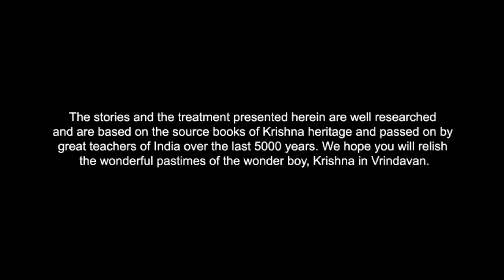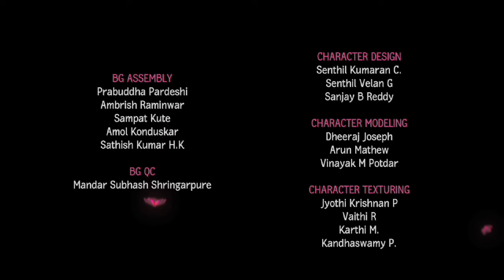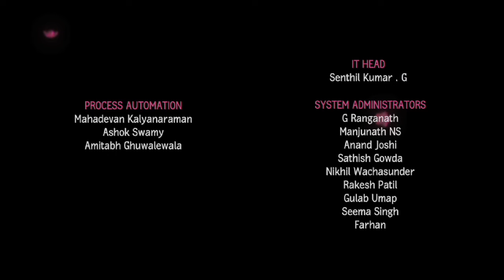Krishna Janmashtami 2023 | कृष्ण जन्माष्टमी | Janmashtami special movie Little Krishna | Kids Movie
Special Note: All images and clips used in the video belongs to their respected owners.

- I only use beats and pieces of videos to get the point across when necessary.
We make these videos with the intention of educating others in a motivational/inspirational from. Our understanding is that it is in correlation to fair right use. however given that it is open to interpretation. If any owners of the content clips would like us the remove the video . We have no problem with that and will do so as fast as possible. please massage us on youtube or facebook if you have any concerns.